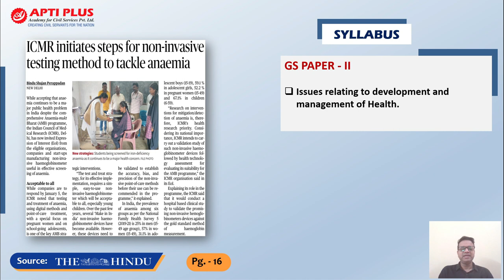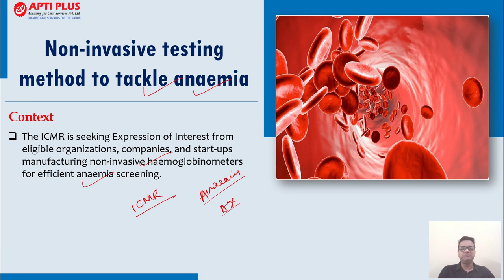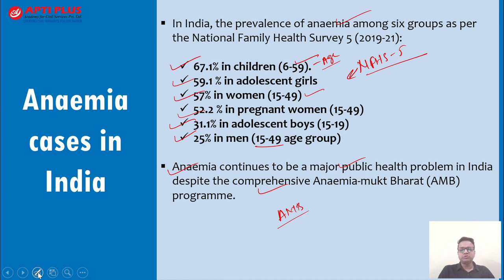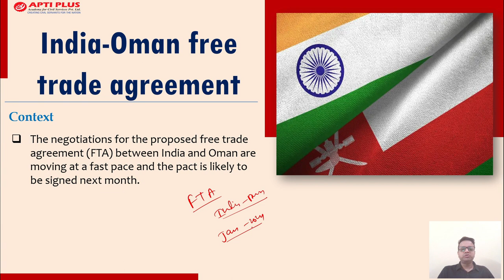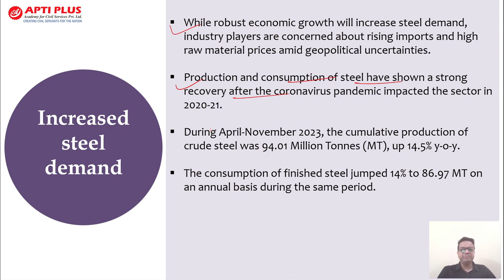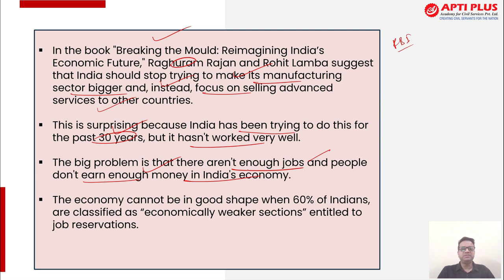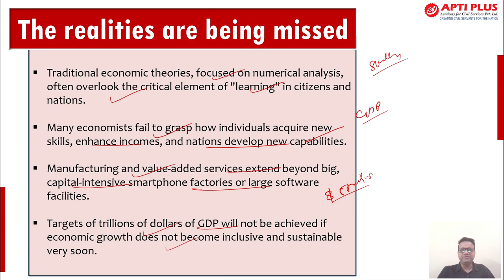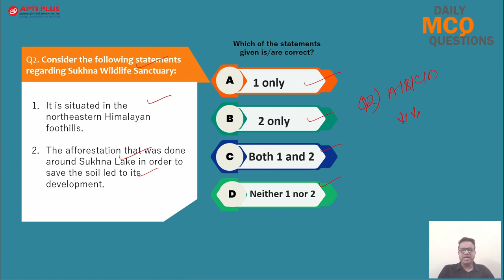27 DECEMBER 2023II DAILY NEWS & EDITORIAL ANALYSIS II DNEA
𝙉𝙀𝙒𝙎 𝙏𝙊𝙋𝙄𝘾𝙎 - 27 𝘿𝙀𝘾 2023

*𝐍𝐨𝐧-𝐢𝐧𝐯𝐚𝐬𝐢𝐯𝐞 𝐭𝐞𝐬𝐭𝐢𝐧𝐠 𝐦𝐞𝐭𝐡𝐨𝐝 𝐭𝐨 𝐭𝐚𝐜𝐤𝐥𝐞 𝐚𝐧𝐚𝐞𝐦𝐢𝐚

*𝐈𝐧𝐝𝐢𝐚, 𝐑𝐮𝐬𝐬𝐢𝐚 𝐢𝐧𝐤 𝐩𝐚𝐜𝐤 𝐟𝐨𝐫 𝐧𝐮𝐜𝐥𝐞𝐚𝐫 𝐩𝐨𝐰𝐞𝐫 𝐩𝐥𝐚𝐧𝐭

*𝐈𝐧𝐝𝐢𝐚-𝐎𝐦𝐚𝐧 𝐟𝐫𝐞𝐞 𝐭𝐫𝐚𝐝𝐞 𝐚𝐠𝐫𝐞𝐞𝐦𝐞𝐧𝐭

*𝐆𝐨𝐯𝐞𝐫𝐧𝐦𝐞𝐧𝐭 𝐰𝐨𝐫𝐤𝐢𝐧𝐠 𝐨𝐧 𝐏𝐋𝐈 𝟐.𝟎 𝐟𝐨𝐫 𝐬𝐭𝐞𝐞𝐥 𝐬𝐞𝐜𝐭𝐨𝐫

*𝐀 𝐧𝐞𝐰 𝐞𝐜𝐨𝐧𝐨𝐦𝐢𝐜𝐬 𝐟𝐨𝐫 𝐢𝐧𝐜𝐥𝐮𝐬𝐢𝐯𝐞 𝐠𝐫𝐨𝐰𝐭𝐡